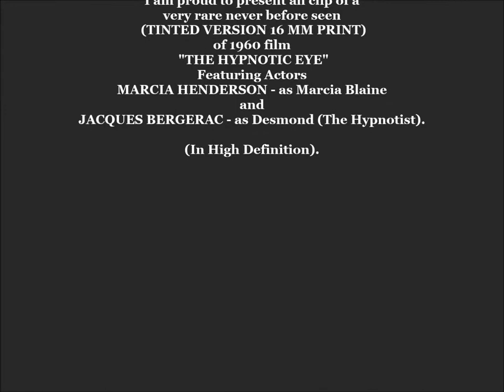Clip of the never before seen "16MM TINTED VERSION OF THE HYPNOTIC EYE" with MARCIA HENDERSON. (HD).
ATTN: I also posted clip one of "The Hypnotic Eye Tinted Print Version" in honor of the other "Hypnotized" song from musical artist Linda Jones on "THE ALLISON HAYES 36 YOU TUBE CHANNEL". You can watch clip one at Allison's channel.

In honor of the "Fleetwood Mac Song "Hypnotized" featuring actress VIRGINIA MASKELL that seems to be getting some attention from You Tube Viewers, I am proud to present ah clip of a very rare never before seen (Tinted Version 16 mm Print) of 1960 film "The Hypnotic Eye", featuring actors Marcia Henderson - as Marcia Blaine and Jacques Bergerac - as Desmond (The Hypnotist). (In High Definition).